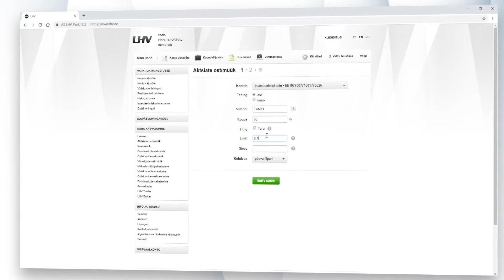Kuidas osta aktsiaid LHV internetipangas?